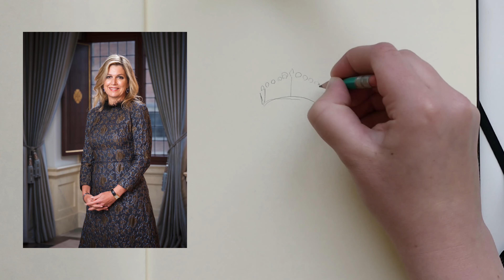Hoe teken je koningin MAXIMA met aquarel en inkt | Tutorial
Deel 3 uit mijn mini serie over aquarel